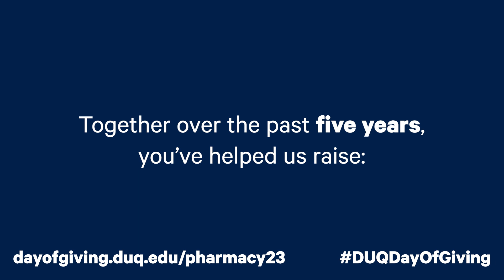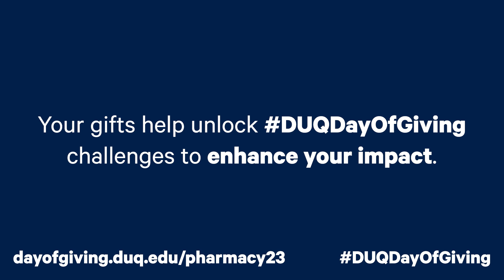School Of Pharmacy 2023 Duquesne Day Of Giving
Please consider making a donation to the Duquesne University School of Pharmacy on the 2023 DUQDayOfGiving on Wednesday, February 8, 2023.

Go to dayofgiving.duq.edu/pharmacy23 to dontate!